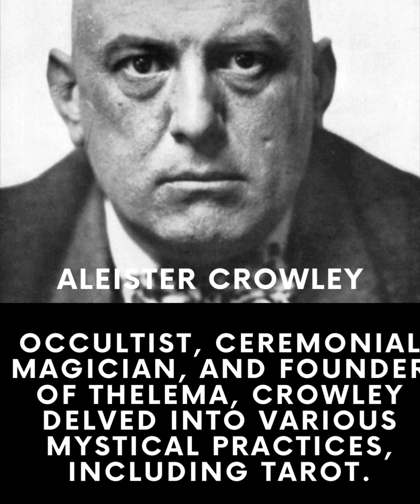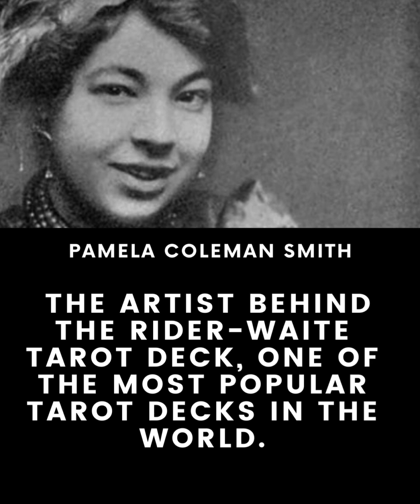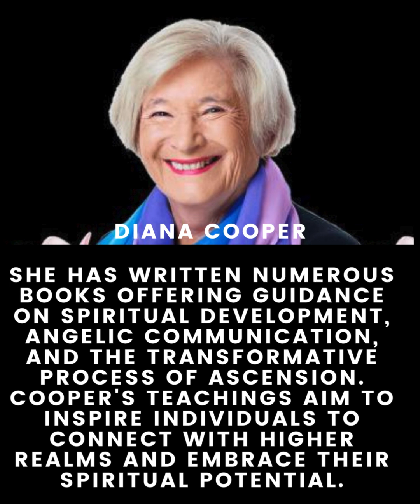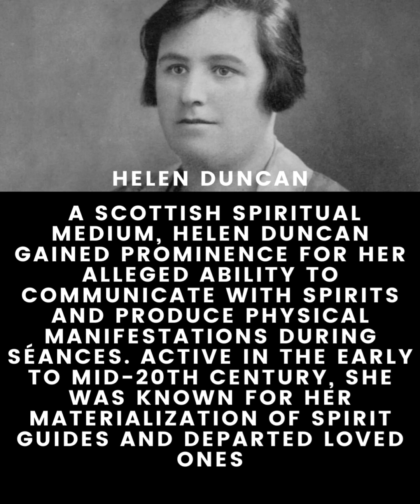"Unveiling the Mysteries: Well-Known Figures and Their Beliefs in the Paranormal"